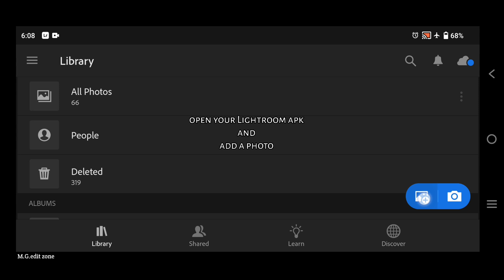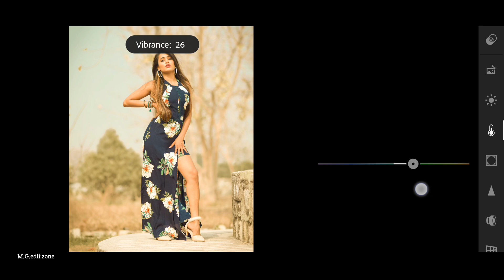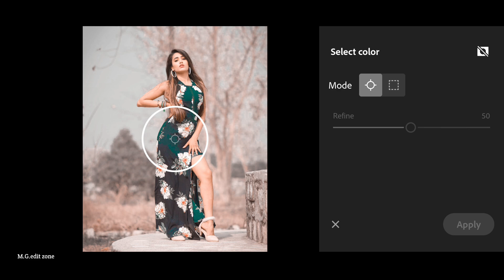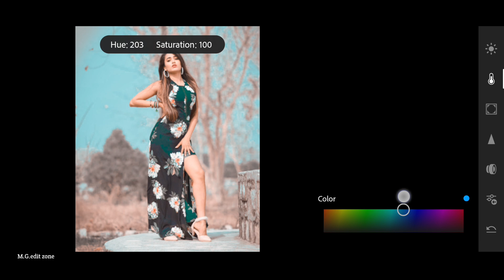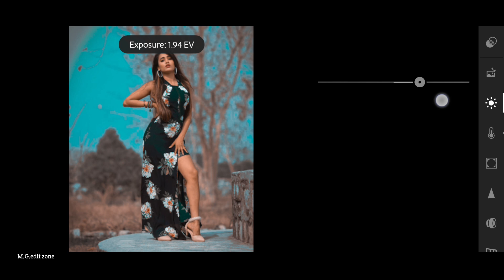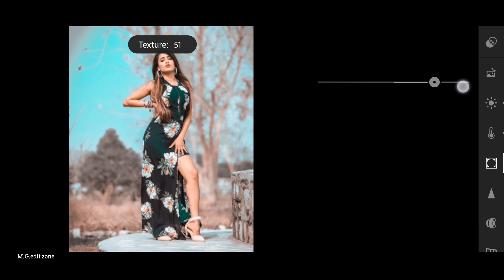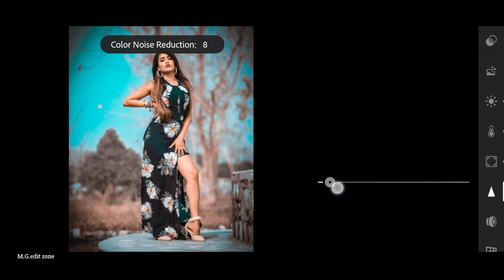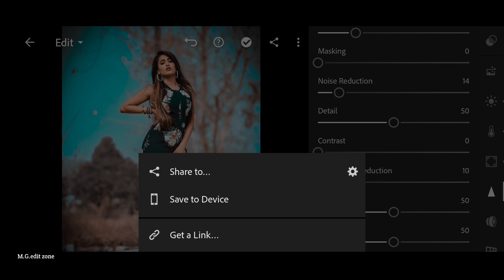Lightroom mobile sky and brown tone special photo editing//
.OR.